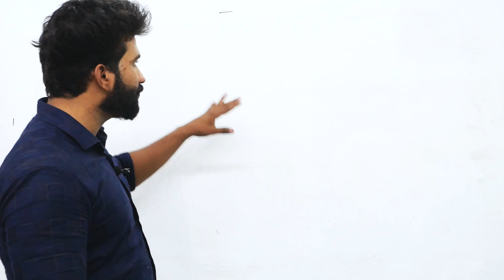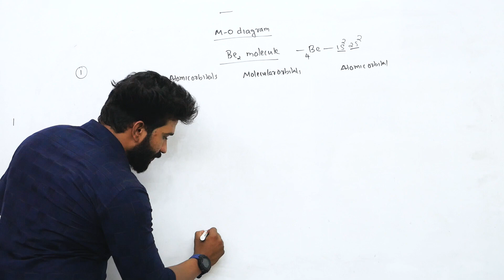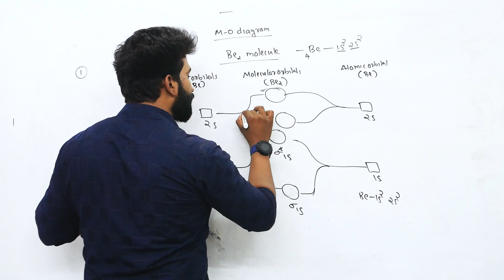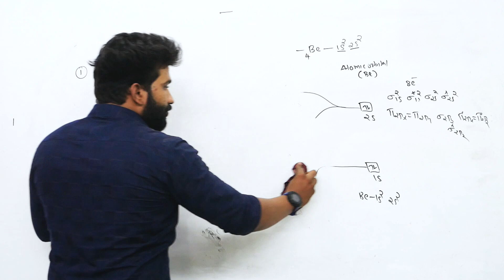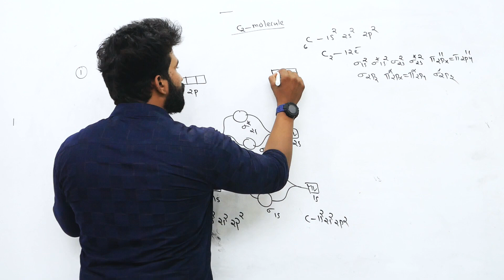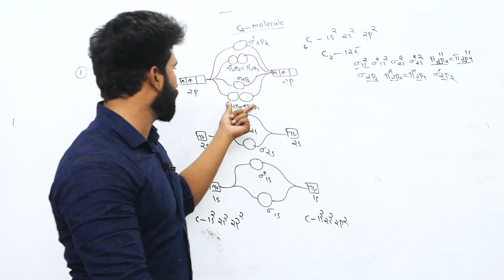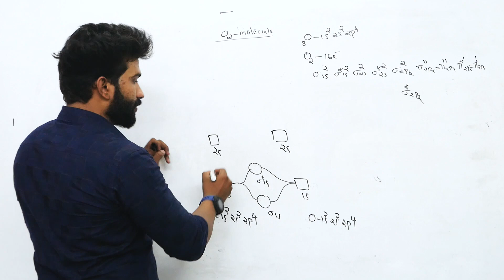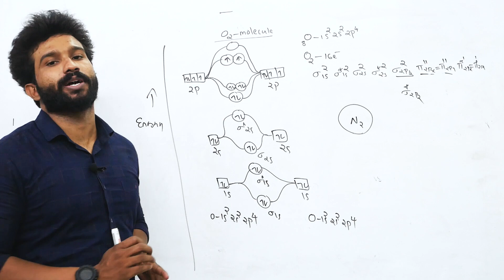Plus One | Chemistry | X'Mas Special | Chemical Bonding | Part 2 | Never Ever Give Up! 🔥🔥